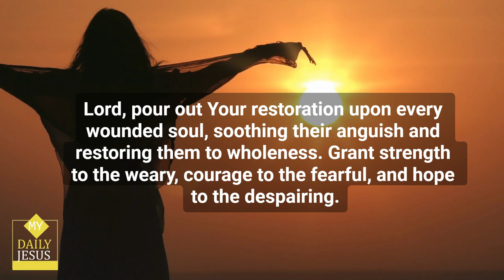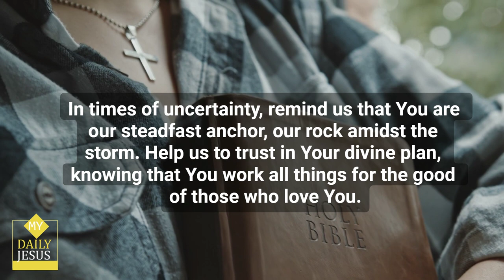My Daily Jesus - A Powerful Prayer for Today 🙏 prayerfortoday 😃